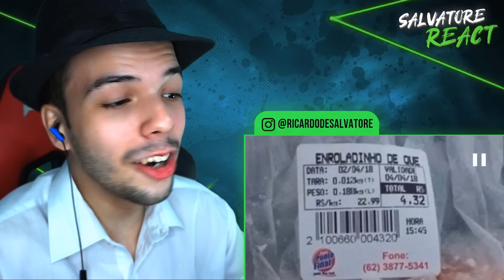SIMPLESMENTE NÃO REAJA (ft. Umild e Casca) - Scottonauta (SALVATORE REACT)